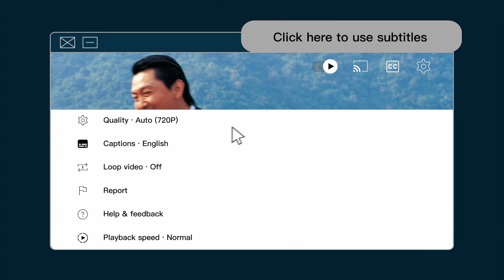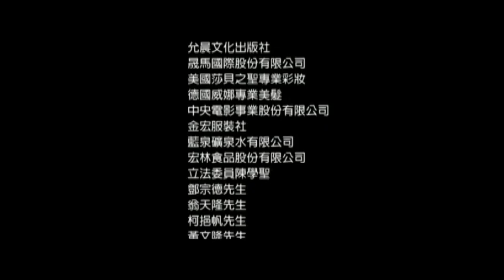Crystal Boys | TV Series | EP9 | Gay Period Dramas | Queer Culture | 孽子 literally "Sons of Sin" (CC)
*Click CC to open English closed captions.

Episode 9
Master Yang and his apprentices rack their brains trying to come up with Wu Min’s medical expenses, yet when Wu Min wakes up, the first thing he wants is to see Mr. Zhang, infuriating Xiao Yu. Master Yang takes his apprentices to demand an answer from Mr. Zhang, only to discover a replacement for Wu Min already by Mr. Zhang’s side. Unable to contain his fury, A Qing strikes Mr. Zhang.

When A Qing’s supervisor at the restaurant bullies him, the two get into a scuffle, leading to A Qing quitting his job for the sake of his dignity.

Master Yang is troubled by his unmarried daughter Xiao Zhen’s pregnancy, and when he finds out that A Qing quit his job, he scolds A Qing for only thinking of himself and being oblivious to all that his elders do for him.

A Qing goes over to Mouse’s place and discovers Fumi, an underage prostitute who has been locked up and can’t stop crying.

Xiao decides to pursue higher vocational education in order to please Lin-san, and asks A Qing to tutor him. When the two go looking for textbooks, A Qing unexpectedly runs into Zhao Ying…